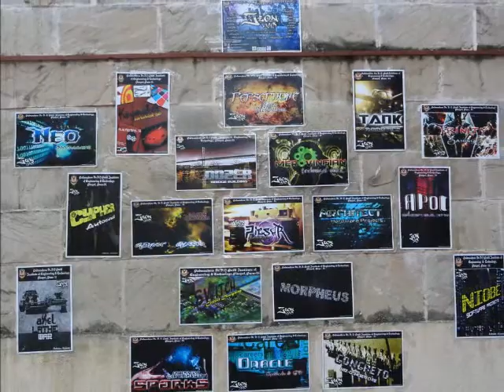Zion 2014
Zion is a Technical Festival organized annually by Pad. Dr. D.Y.Patil Institute Of Engineering & Technology, Pimpri ,Pune.